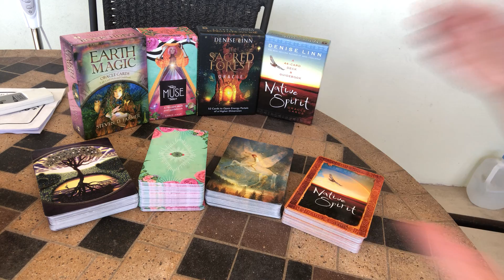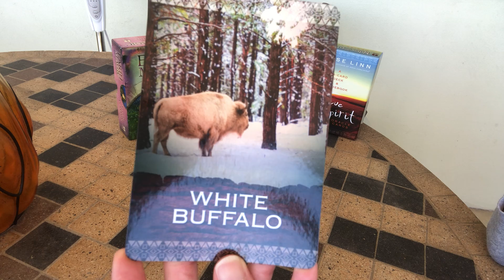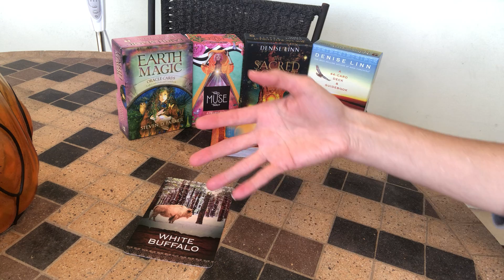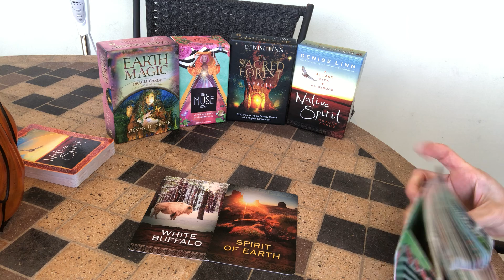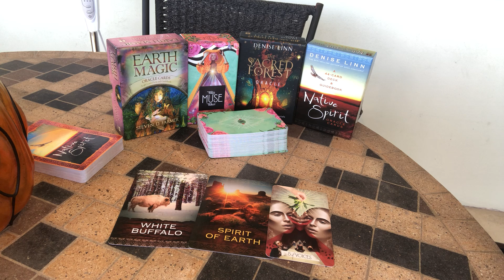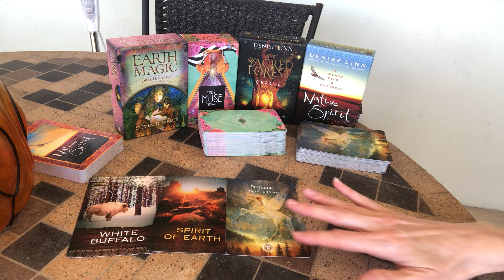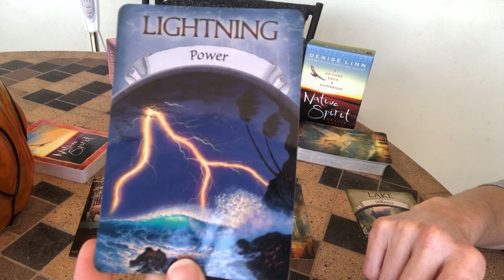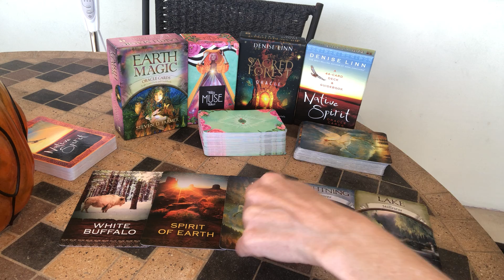TWINFLAMES ~ DIVINE FEMININE URGENT POWER MESSAGE: DON’T WAIT UNTIL YOU FEEL READY. JUMP IN!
This is a dedicated video for all my Divine Feminines out there!

HOME OF THE TWIN FLAMETRANSFORMATIONAL COACHING PROGRAM

*Dyan Garris Etsy Shop